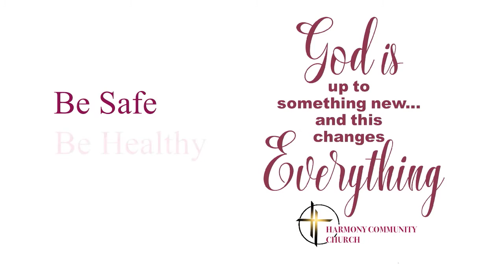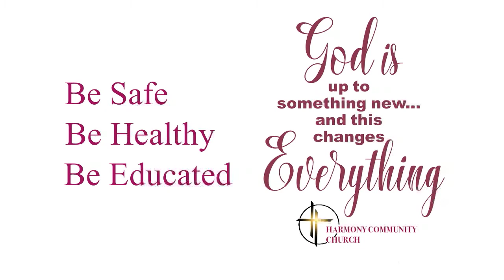THIS CHANGES EVERYTHING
Be Safe. Be Healthy. Be Educated